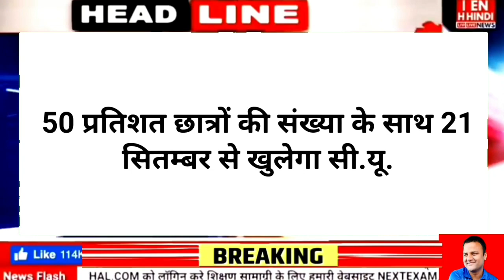Himachal News : 19 September 2021 - himachal pradesh today breaking news - HP NEWS TOP 10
Today Himachal Pradesh News, Hp news,